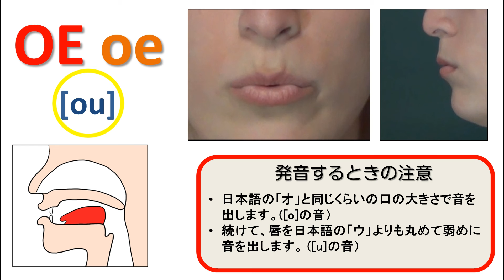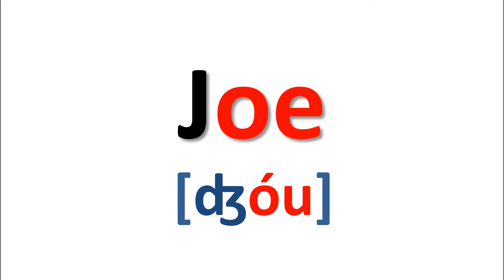フォニックス_oe